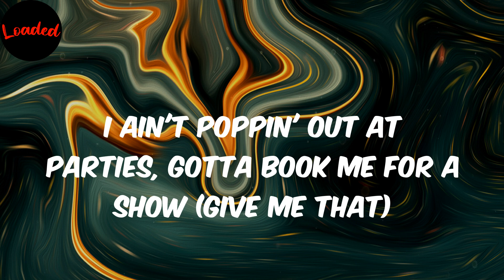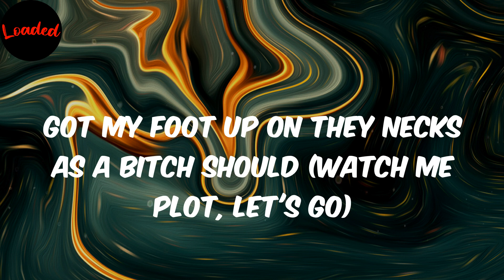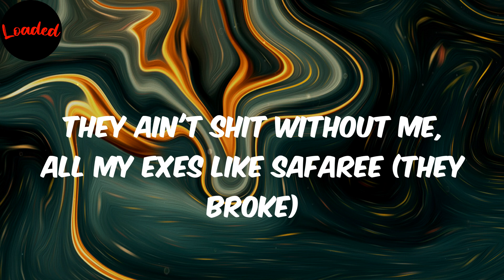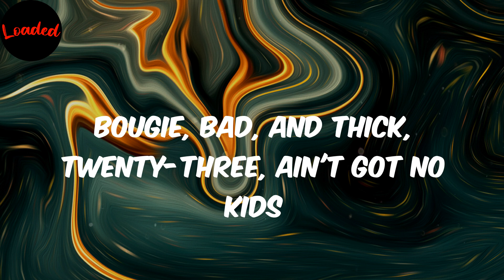F.N.F- Remix - Hitkidd (Lyrics)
Hitkidd
F.N.F- Remix
F.N.F- Remix lyrics
lyrics F.N.F- Remix
Hitkidd F.N.F- Remix
lyrics F.N.F- Remix Hitkidd

Lyrics:
(Hitkidd, what it do, man?)
Glorilla
Big Latto, JT
Bitch, I'm fuck nigga free, broke nigga free (let's go, woo, woo, hey)
Nigga, play with' yo dick, not me
On gang
I'm F-R-E-E, fuck nigga free (fuck 'em)
That mean I ain't gotta worry 'bout no fuck nigga cheatin' (woo)
And I'm S-I-N-G-L-E again (yup)
Outside hanging out the window with my ratchet-ass friends
Let's go (go, go, go, go)
Bitch, I'm G to the L to the O, Big Glo ('Rilla)
You can catch me out in traffic tinted, slidin' with your ho (skrrt)
I ain't poppin' out at parties, gotta book me for a show (give me that)
He say, "Y'all be living fast," nah, pussy boy, you slow (stupid ass)
Ayy, we hoppin' out in red lights (go), twerkin' on them headlights (go)
She say she can't come outside today, that mean she scared, right? (Huh?)
I be put up in the winter, in the summer, pop out every night (on gang)
Braggin' on that nigga top, you better hold his head tight (better watch him)
Anyways, life's great, pussy still good (but they knew that)
Still eatin' cake, wishin' that a bitch would (bet they won't)
Got my foot up on they necks as a bitch should (watch me plot, let's go)
On gang
Outside hanging out the window with my ratchet-ass friends (Let's go)
Let's go (go, go, go, go, JT)
I don't care who he fuck with
Bitch, I can't be fucked with (nah)
Must be gone off percs if you ever thought you fucked this (what?)
Usin' my name for clickbait, eat my ass and my clit, wait
Bitch, I got a future, do it look like I can sit and wait
I'm F-R-E-E, hold up, stop the beat
I'm a motherfuckin' City Girl, ain't shit free 'bout me (ayy)
You a fraudulent ass ho, nigga, actin' like you on, nigga
You ain't been in shit since that PPP loan, nigga (hahaha)
Anyway, pussy good, so I'm put up
Ass stroke, sittin' pretty with' my foot up
Y'all hoes get played, ha, not us
But if a nigga ever try, it's up
Let's go (go, go, go, go, Big Latto)
Let's go (go, go, go, go, yeah, ayy)
I'm fuck nigga free, I ain't doin' no arguin' (the fuck)
They ain't shit without me, all my exes like Safaree (they broke)
All my opps scary, they won't pop up at the party
Got them bitches runnin' from me like a episode of Maury
On the freeway, throwin' ass three ways
Young bitch, feel like a vet' in this C8
Call him private, I ain't text back in three days
Can't have no fuck nigga throwin' off my PH
Anyways, on the pop charts, poppin' shit
Two things I ain't with, sugar grits and sharin' dick (on God)
Bougie, bad, and thick, twenty-three, ain't got no kids
Pop a Plan B before I let him trap a bitch
Let's go (at the red lights twerkin' on them headlights)
Let's go (at the, on gang)
JT, Glorilla, Big Latto
E-E, fuck nigga free
Why y'all hoes stressin' out 'bout y'all fuck niggas cheatin'?